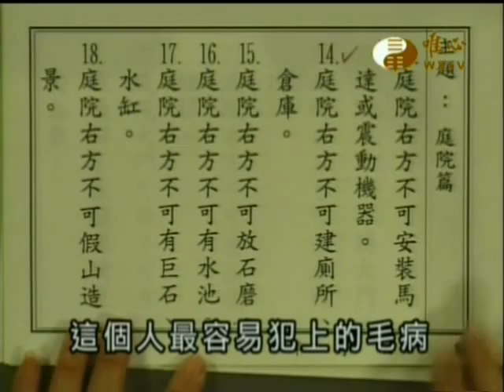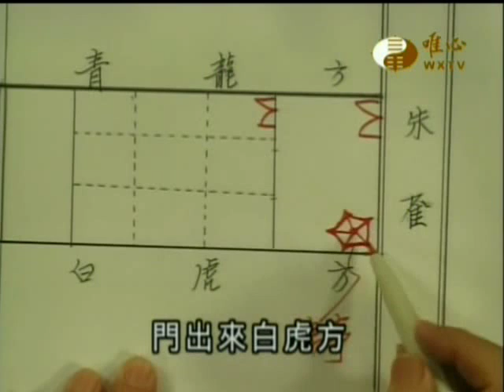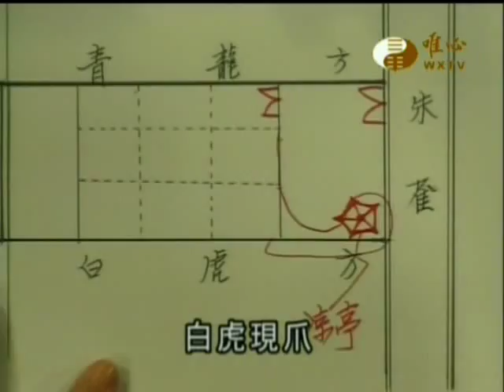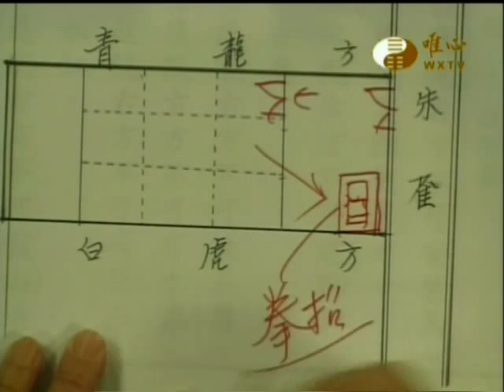我家的風水(035)_庭院篇4